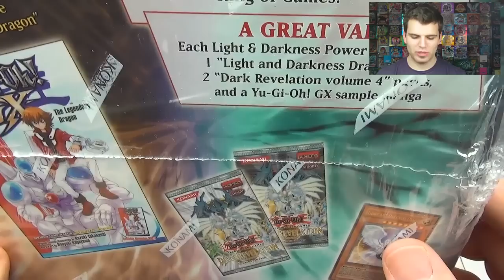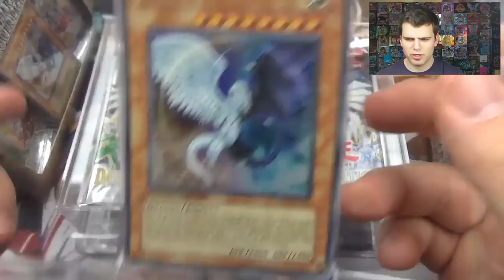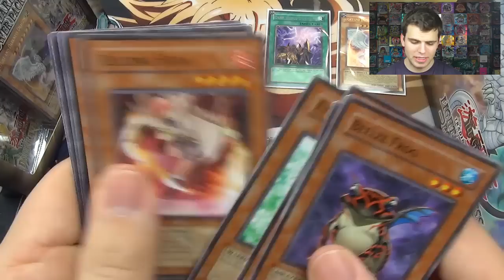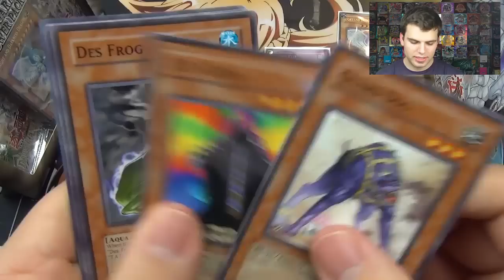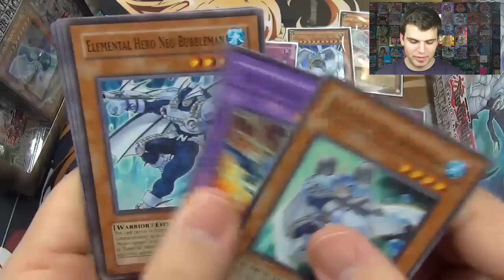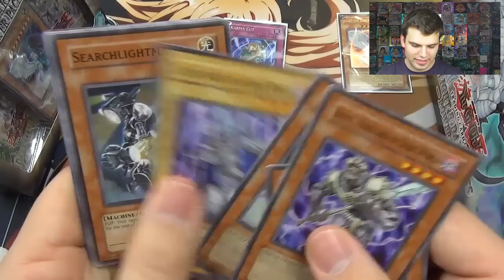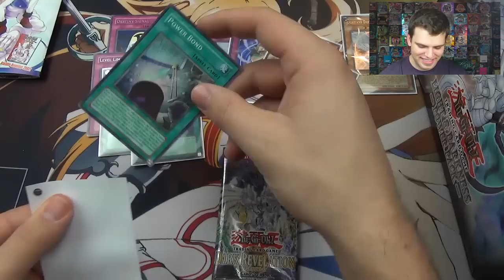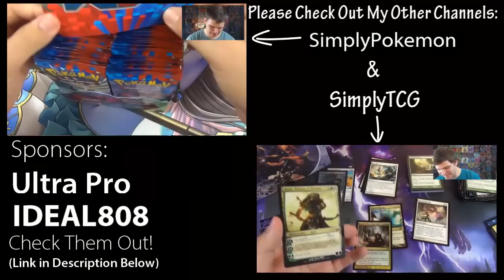Holiday Special! Best Yugioh 2007 Light and Darkness Power Pack Box Opening! OH BABY!!